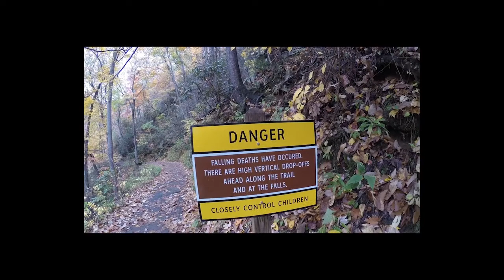RV Life Living Full Time In a RV S3 E8 Rv Living on the road Cost Week 1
Week 1 details the cost of traveling from Hammond La. to Moab Utah.